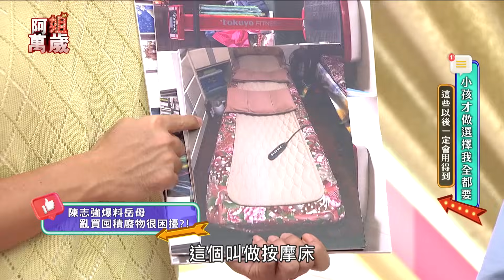EP36完整版｜老婆好開心 老公好無奈！咪咪新包包價格嚇到可麗姐 Paul：10幾萬還給我好嘛！｜阿姐萬歲 DON'T WORRY IT'S OK｜蔡逸帆 咪咪 Stacey